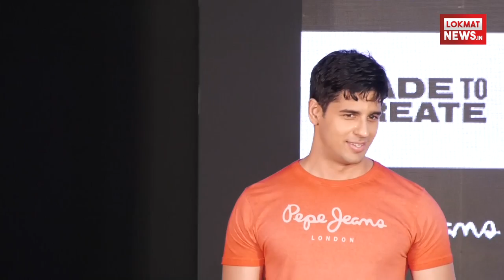Sidharth Malhotra New Brand Ambassador Of Pepe Jeans Latest Campaign